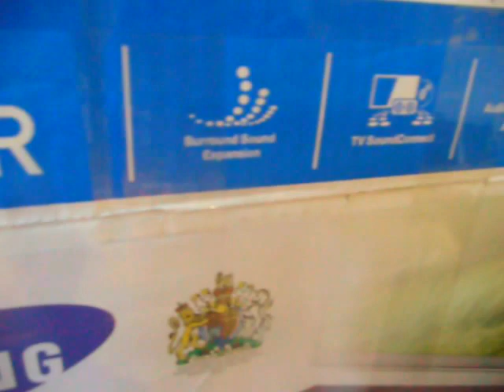Samsung HW-J550 320W Soundbar with NFC Bluetooth & Wireless Sub